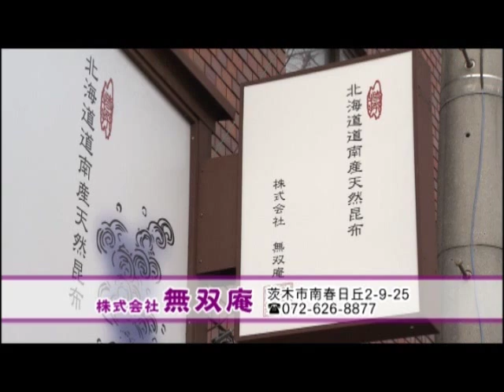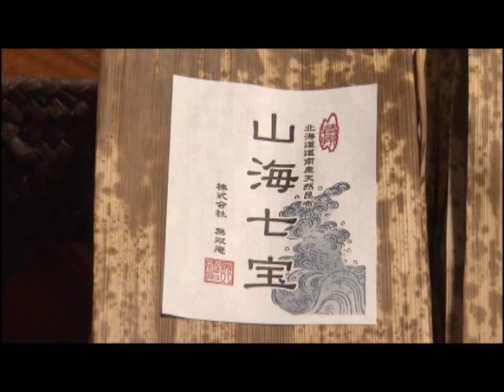北摂シティライフ2月前半：無双庵